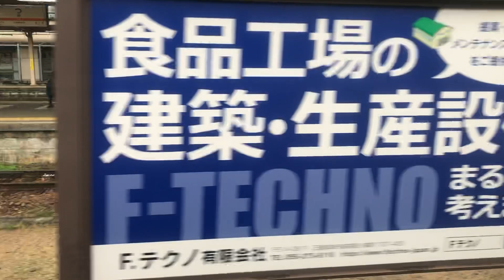22000系AL19 白子→津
0162 大阪難波ゆき